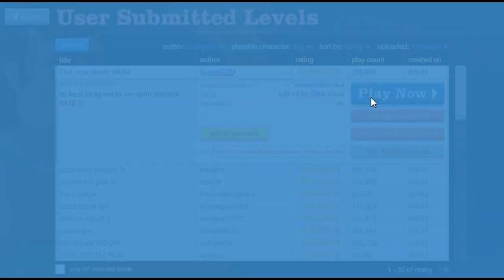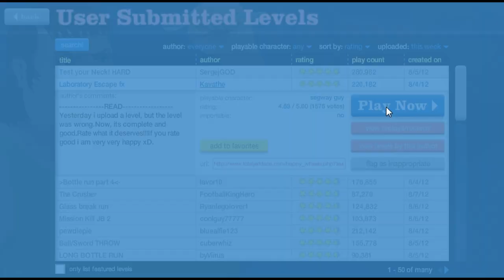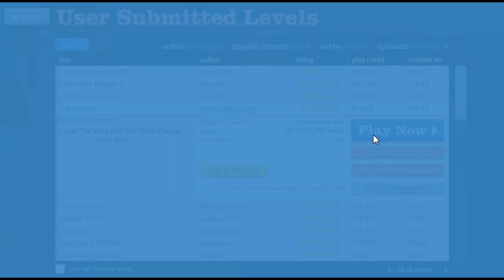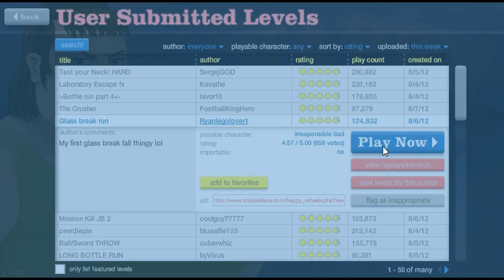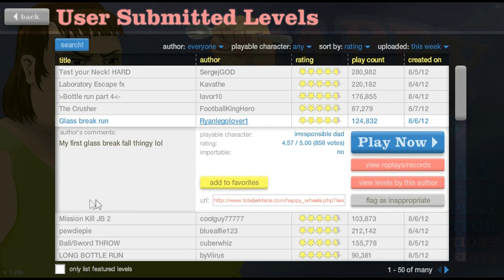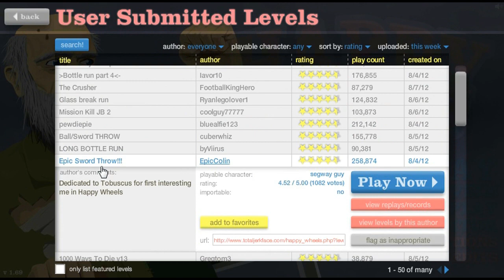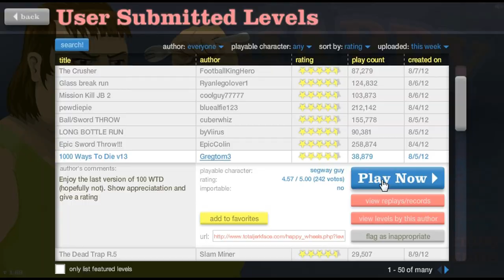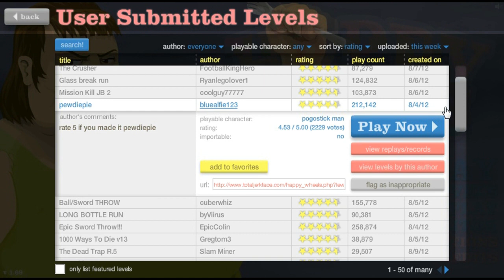Happy Wheels: Ep. 11 - KILLING JUSTIN BEIBER!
Song: E-dubble - Board Game